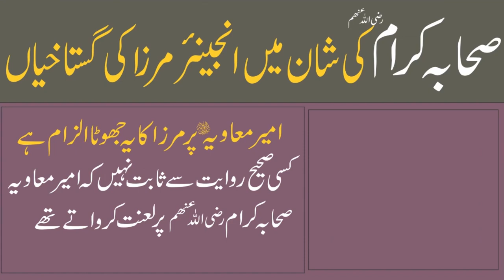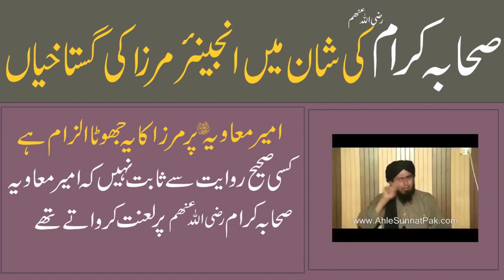Engineer Ali Mirza Bi Rafzi Nikla | Reply to Engineer Ali Mirza | Shahid Imran Jalali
موجودہ حالات کے تناظر میں حالیہ مسئلہ پہ بدنام زمانہ گستاخ صحابہ رضی اللہ تعالٰی عنہم اور گستاخ اولیاء رحمۃ اللہ تعالیٰ علیھم انجینئر مرزہ جہلمی نے بھی اپنی بد باطنی اور خباثت کا اظہار کیا جسکو آپ اس وڈیو میں بحوالہ سماعت فرما سکتے ہیں